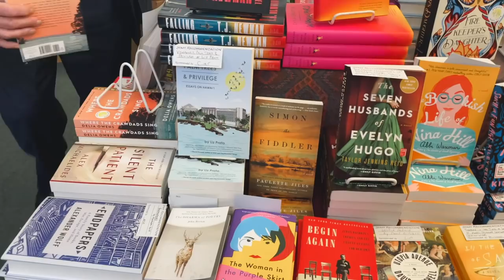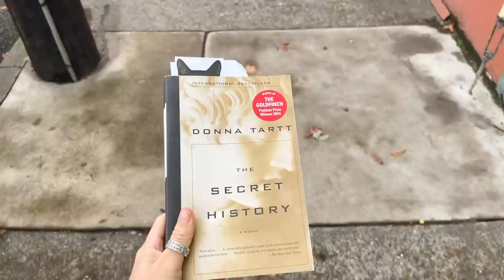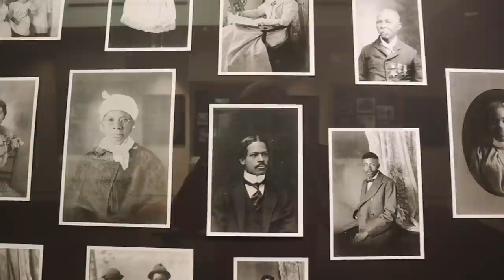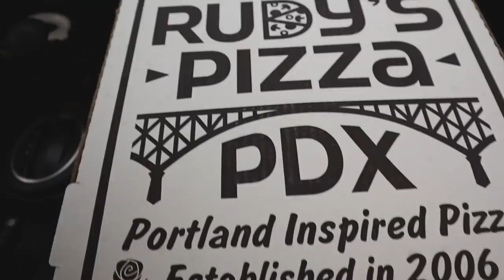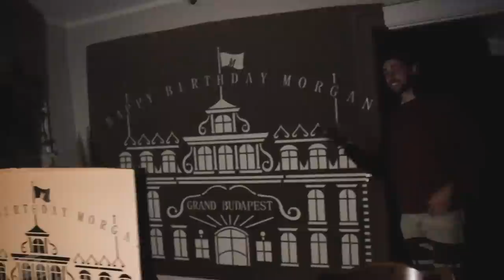THE COZIEST SOLO FALL DAY || bookstores, cafes, & art museums (it also happens to be my birthday :)🍁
My birthday was Wednesday, October 27th, and really really wonderful in every single way-- I'm so immensely grateful for the life I live and the people that make it wonderful. Somehow still, though, I manage to get the birthday blues every year.
I managed to mostly escape the blues this year by taking myself on many solo adventures, including: a visit to the birthday bridge, a perusal of a small bookstore, getting my haircut, wandering through the art museum, enjoying a cozy drink at a cafe and more!

Thank you so so so much for being here, friends, you made my birthday much less blue 💙

BIG hugs,
Morgan